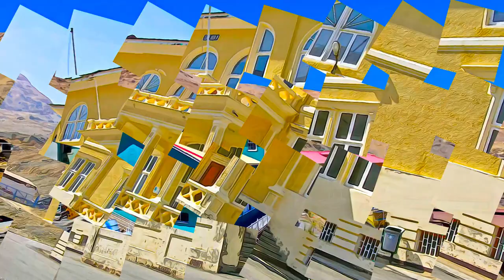Chile - Sewell Mining Town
Sewell Mining Town, Chile